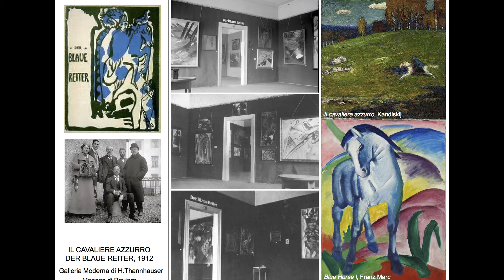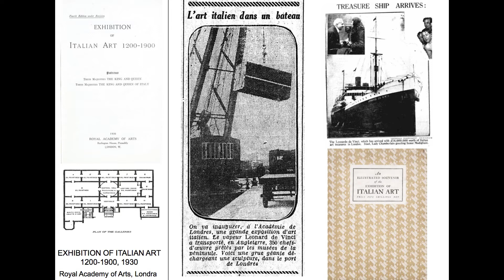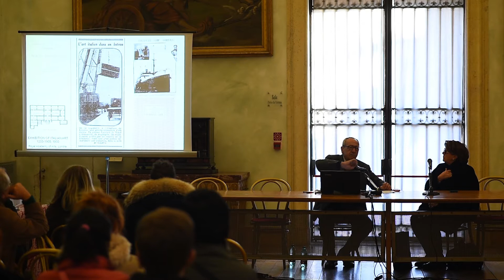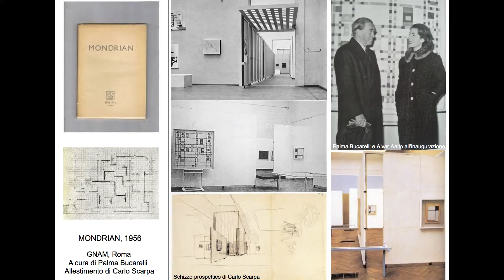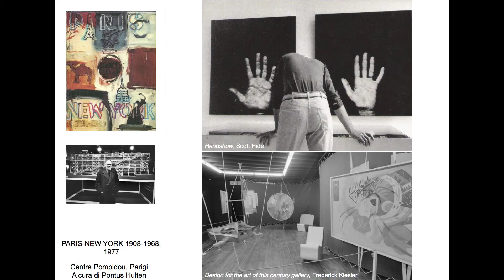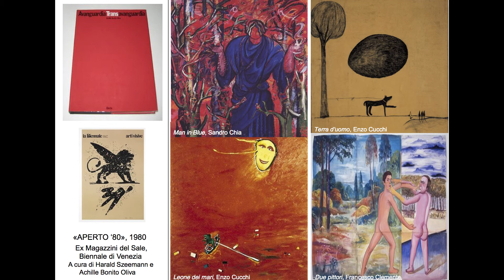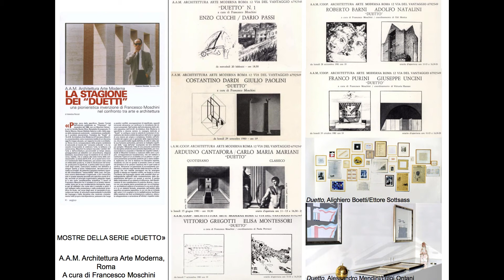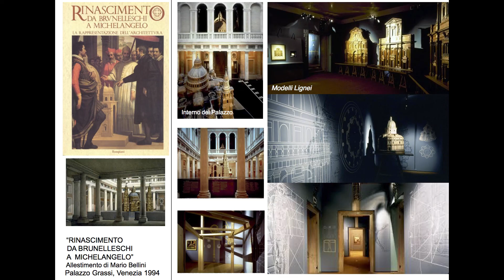27-02-2018 Novecento il secolo delle mostre - Francesco Moschini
Musei Capitolini, sala Pietro da Cortona
Per il ciclo di conferenze Educare alle mostre - Educare alla città